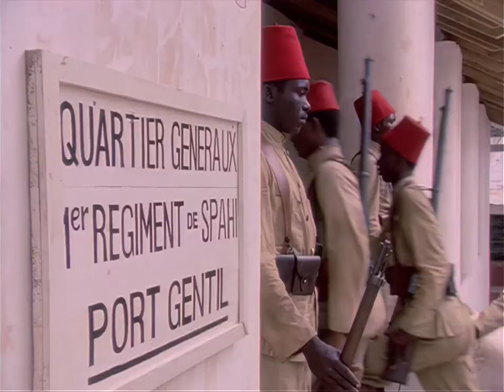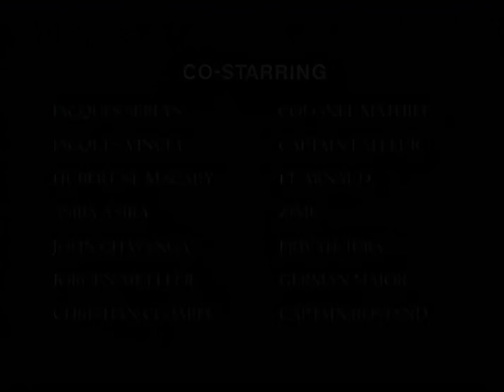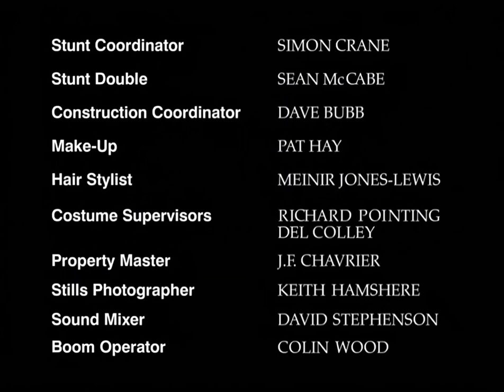Las Aventuras Del Joven Indiana Jones 1992-1993 Serie (Episodio 11) (Subtitulada Español) HD